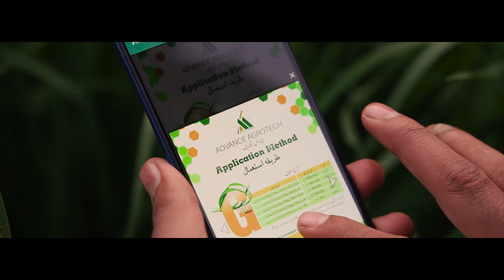A Tribute to Farmers | A project for Advance Agrotech | GREYBOX MEDIA